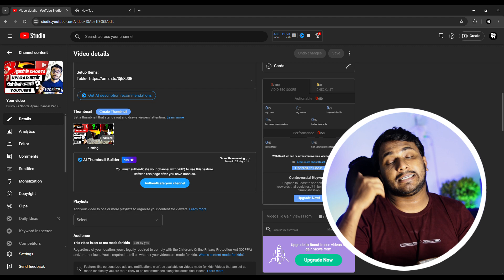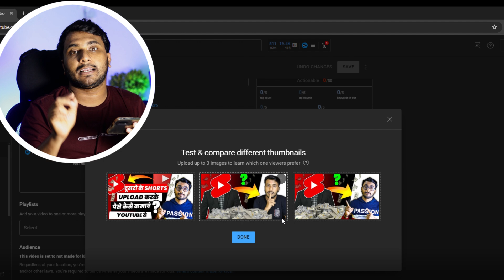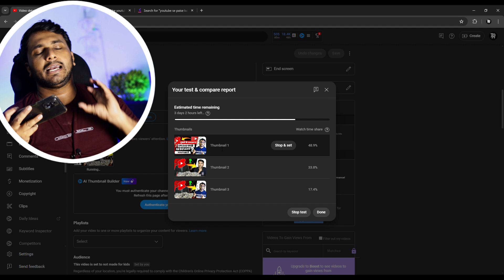I Tried Youtube THUMBNAIL Test And Compare Feature | Shocking Results 😳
Callme4@techriko

Techriko
Tech riko
टेक रिको